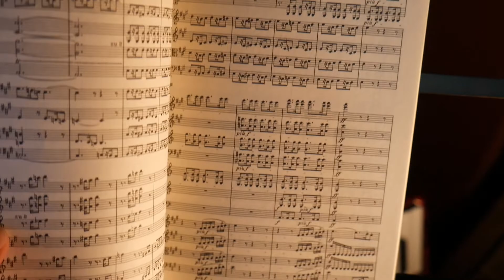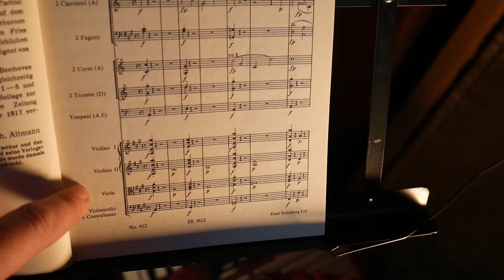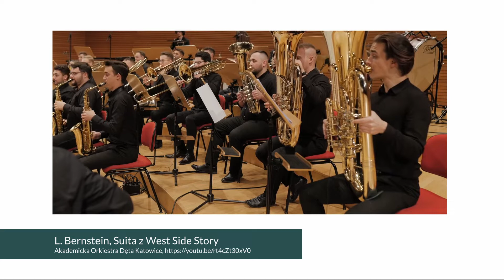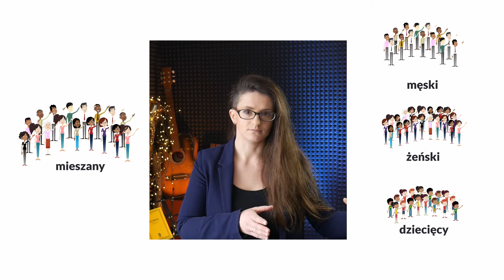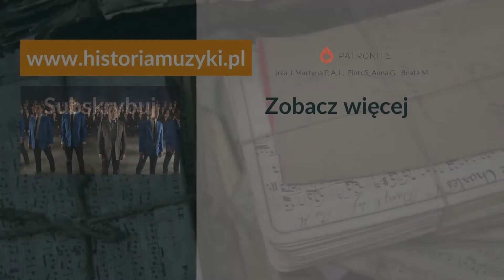Rodzaje ORKIESTR I CHÓRÓW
0:00 Rodzaje orkiestr i chórów

0:23 - Rola dyrygenta

0:35 - Partytura
1:22 - Rodzaje orkiestr
1:44 - Orkiestra smyczkowa
2:02 - Orkiestra dęta
2:26 - Orkiestra symfoniczna
3:03 - ZAGADKA
4:29 - Orkiestra barokowa
5:37 - Big band
6:27 - Rodzaje chórów
6:56 - Rodzaje głosów ludzkich
7:08 - Chór mieszany
7:47 - Chór męski
8:16 - Chór żeński
9:03 - Chór chłopięcy